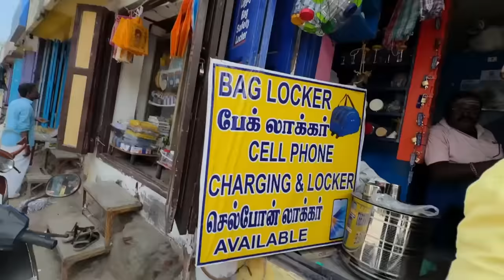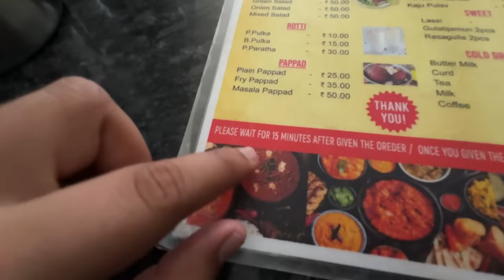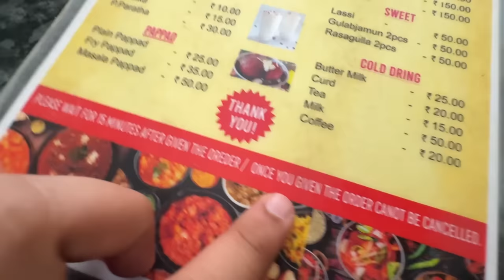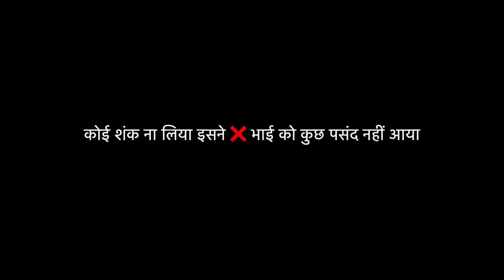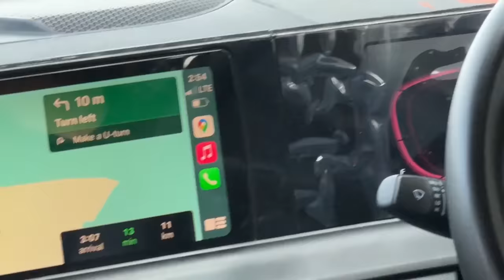Rameshwaram Beach 🏝️ पर लेकर पहुँच गए अपनी Kia Seltos 😎❤️